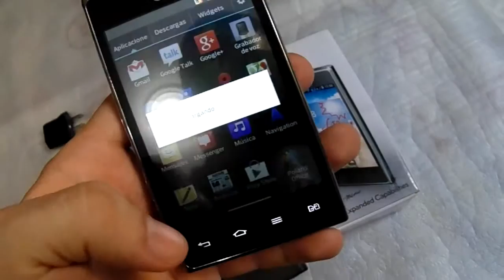LG L5 E615 Dual Sim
LG L5  E615 Dual Sim   Dual Sim, 10.2 cm 4.0 inch, 9.5 Slim Body, 800 MHz CPU, 1,500 mAh Battery Capacity, 5 MP camera